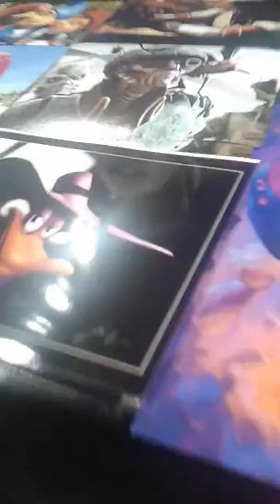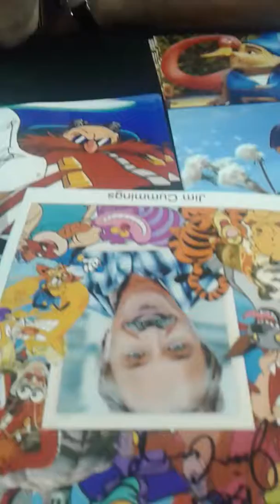Jim Cumming At Alamo City Comic Con 2018